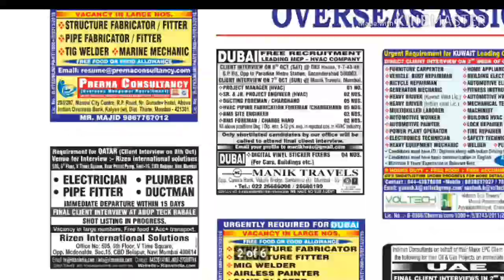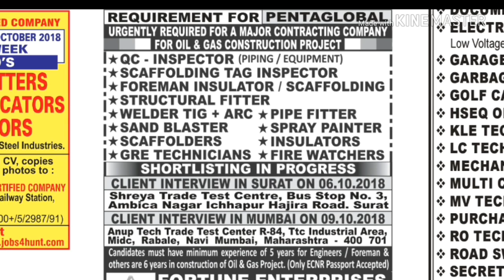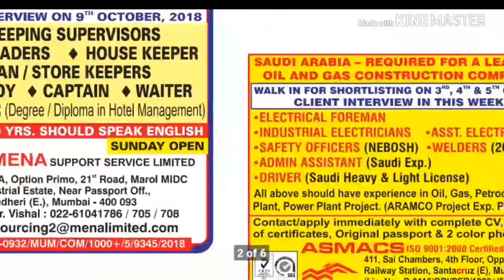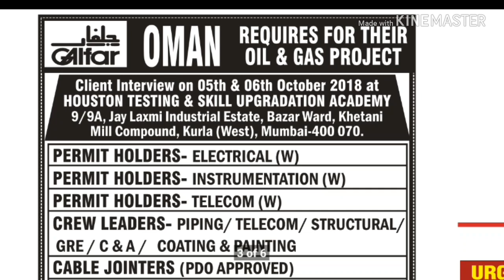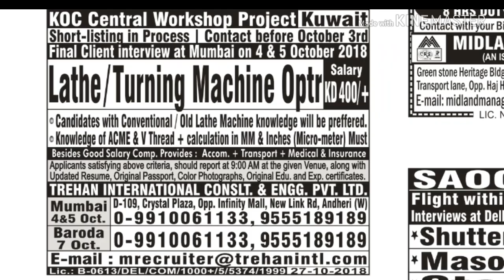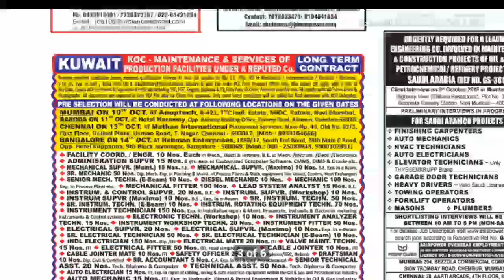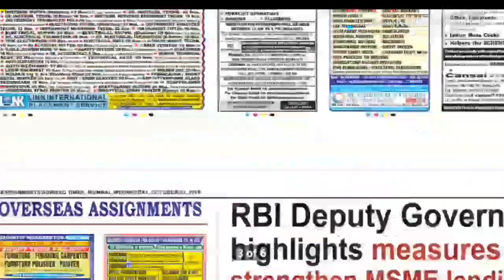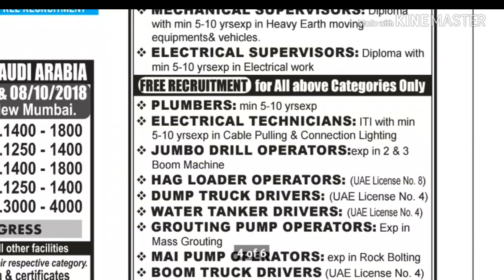3rd October OVERSEASE ASSIGNMENTS FREE GULF JOBS, free recruitment for KSA, KUWAIT, DUBAI, QATAR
watch previous additions

NOTE:
Please don't give your original passport and money to any agent or consultancy. Genuine consultancy or agent will claim or receive the money directly from the company for whom hiring's are going on and original passport is not needed to issue the visa with help of copy it is possible to issue the visa.